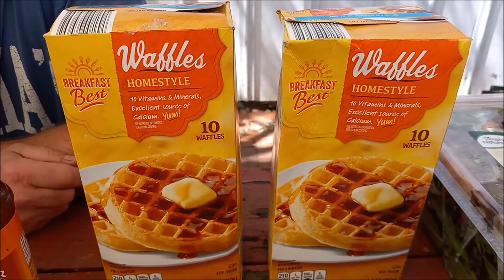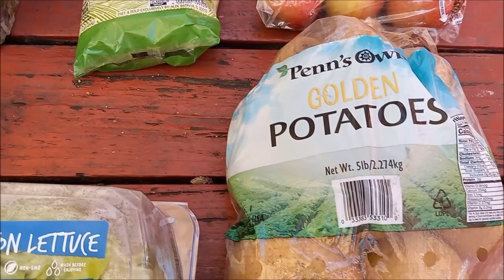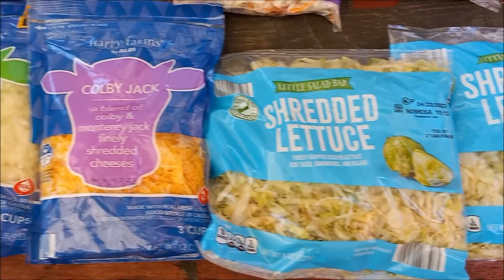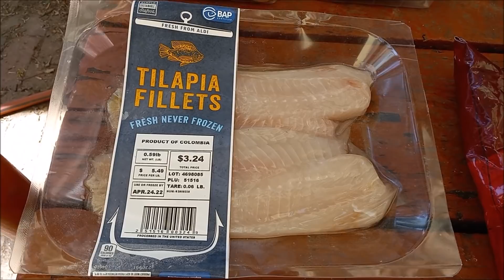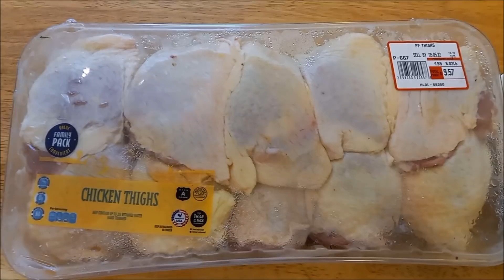WHAT AN AMAZING DUMPSTER DIVING VIDEO!